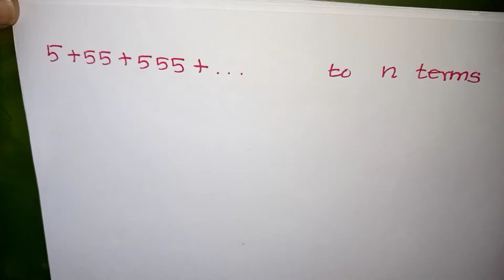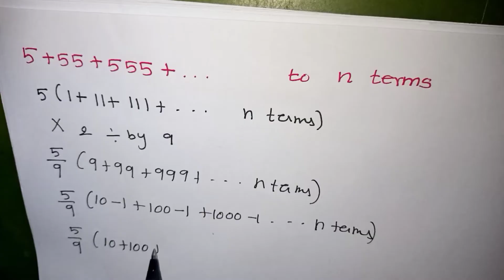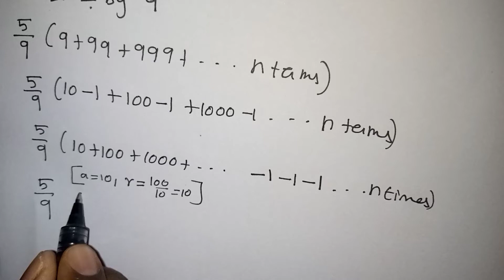5+55+555+...n terms in Tamil / TN Class 10 Maths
5+55+555+. n terms In tamil | TN class 10 maths